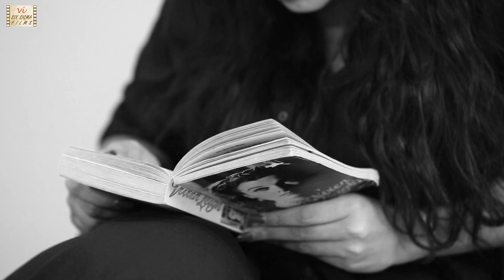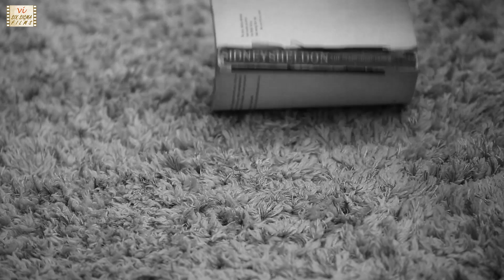Aankhon Se Intezaar Ko | Hindi Ghazal Song | Music Video | Short Film Cover Song | Six Sigma Films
'Aankhon se intezaar ko' is heart touching song about the wait for the lover and the trauma one has to go through. This Ghazal is cover song of Hindi short film "A Telephone Call" .
Featuring - Neha Zest (Verma)
Composer and Singer - Chandreyee Bhattacharya
Lyrics - Saima Shah
Editing & Direction - Ramesh Nadagouda

If you Want to showcase & distribute your music video, short film, movies, contact Six Sigma Films at - .